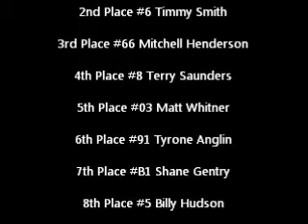TR - Speedway - Stock 8 4/7/2012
Stock 8 main event from TR Speedway 4/7/2012.